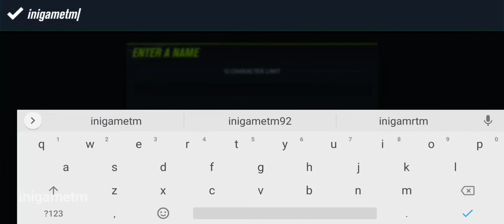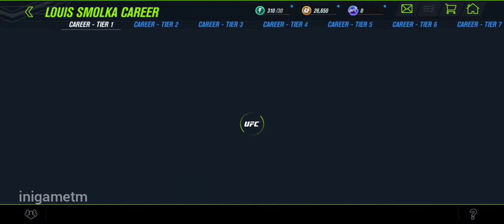UFC Mobile 2 Beta Gameplay Android/iOS Action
UFC 2 Beta by ELECTRONIC ARTS

🎮 FOLLOW ME SOCCIAL PAGE TO DISCOVER MORE NEW GAMES Facebook Twitter Blogger Instagram

🎮 GRETIING GAMERS 🎮